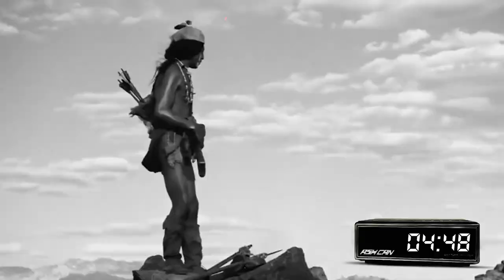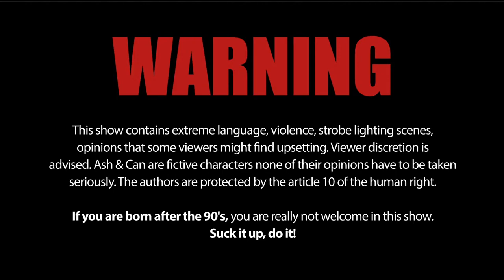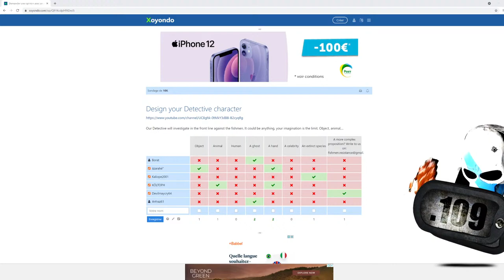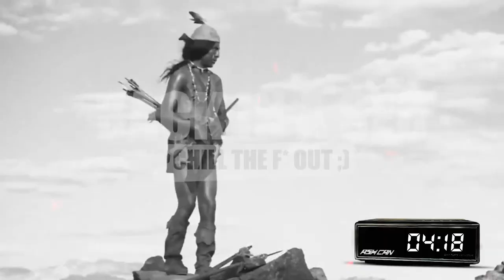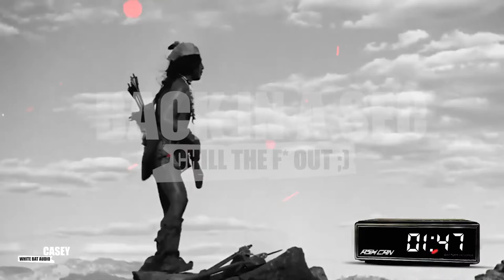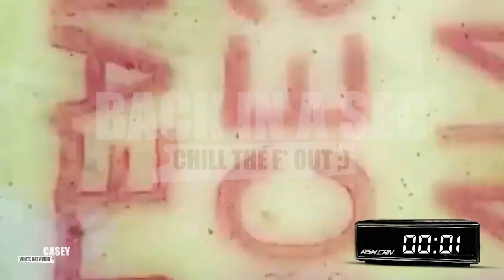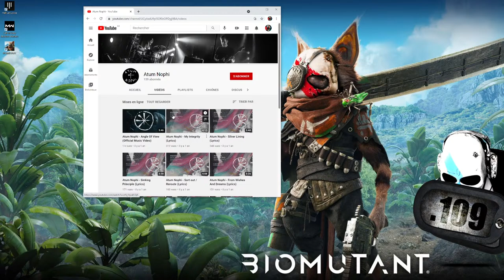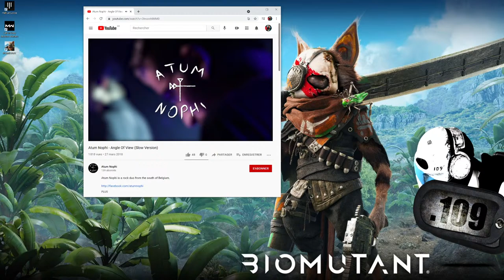BIOMUTANT - PART 06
Operation Bamboo FishStickFist arrived on 106's desk. When 244 will join the resistance, we will open t it and work it out with you guys.

This Channel politic:
   2021 is about supporting the research against dementia.

106 asked me to stop everything and wants to take over.

109 on his side wants to wait for the boat to be back in shape and
the different teams to calm down and rest after the recent intense events.

Mopsroll music.:
Track: Sour Candy - Lady Gaga & Blackpink